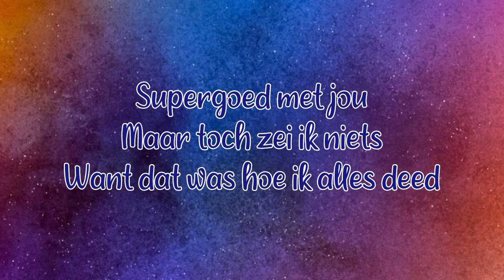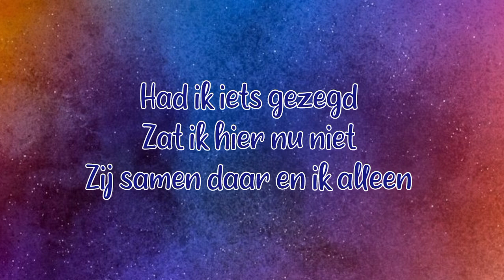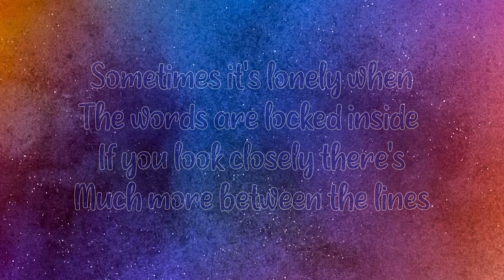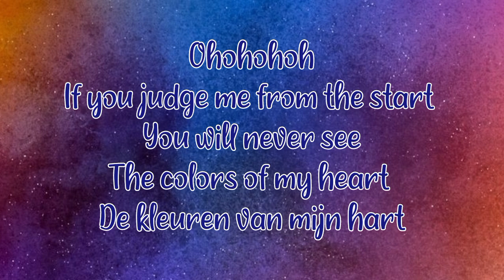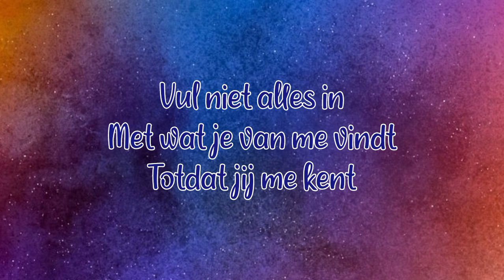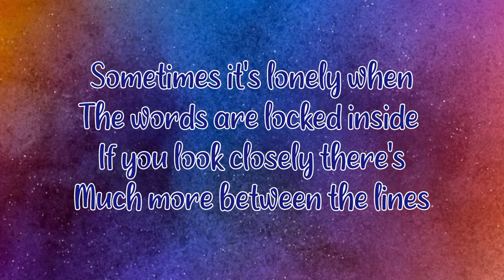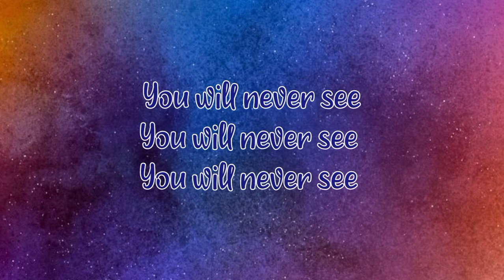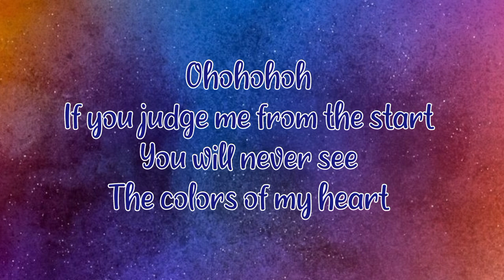Ruben - Colors of my heart 🧡 Junior Songfestival 2024 🇳🇱 Lyrics video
Junior Songfestival 2024 🇳🇱

• Ruben
• Colors of my heart 🧡
• 4th 25pts

~ Lyrics ~

Supergoed met jou
Maar toch zei ik niets
Want dat was hoe ik alles deed

Had ik iets gezegd
Zat ik hier nu niet
Zij samen daar en ik alleen

Voor het eerst gekwetst
'T was een harde les
Die ik heb geleerd ohohoh

Sometimes it's lonely when
The words are locked inside
If you look closely there's
Much more between the lines

Ohohohoh
If you judge me from the start
You will never see
The colors of my heart
De kleuren van mijn hart

Ik wil niet blijven hangen
In mijn verdriet
Maar het heeft me wel gemaakt
Tot wie ik ben

Vul niet alles in
Met wat je van me vindt
Totdat jij me kent